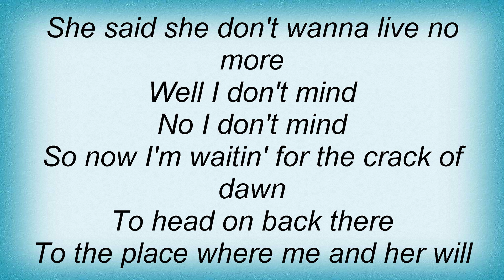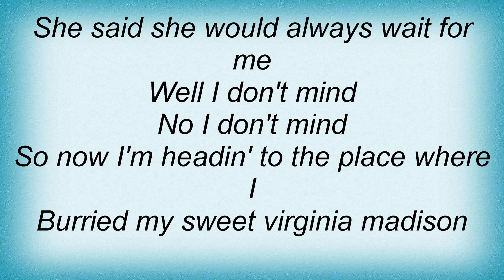Strung Out - Exhumation Of Virginia Madison Lyrics